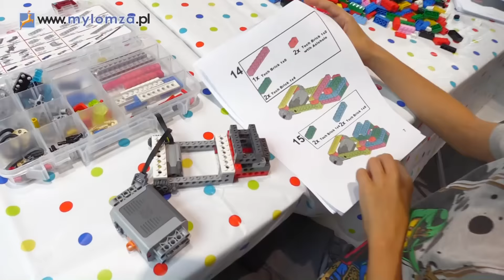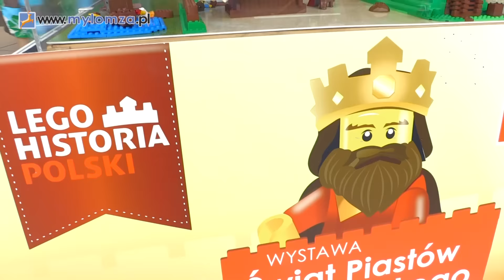Galeria Veneda na jeden dzień zamieniła się w Krainę Klocków